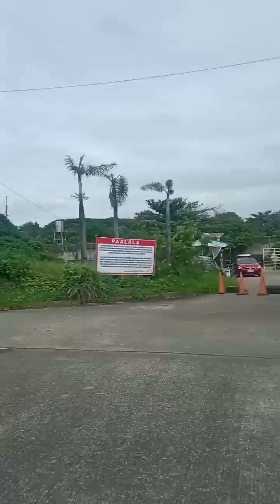MCC MEYCAUAYAN PART2 (race 300m)